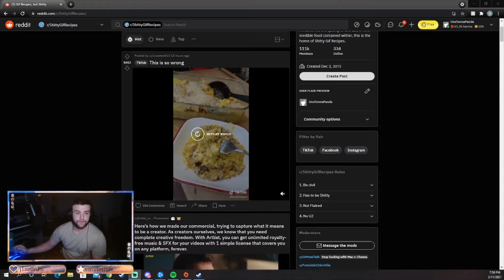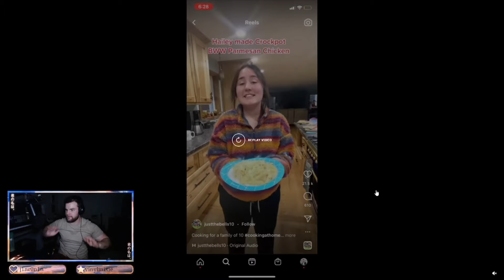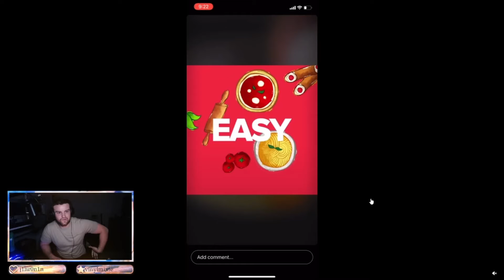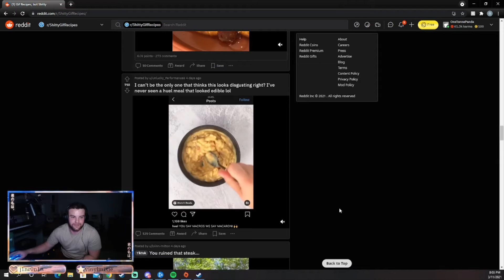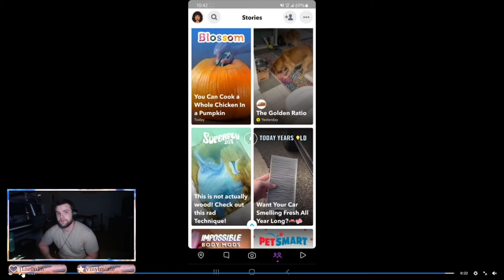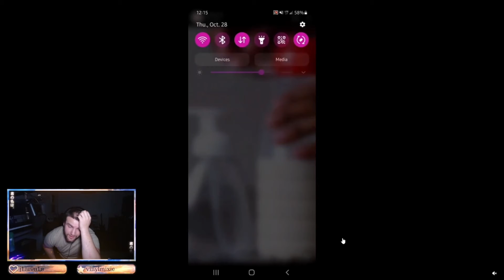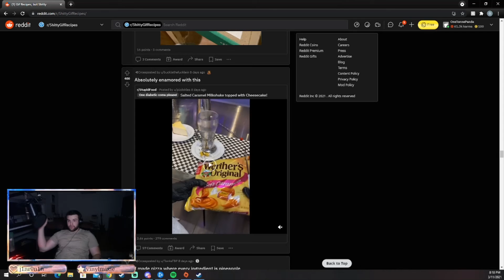Culinary Panda Watches Crappy Cooking Videos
The Greatest Sub-Reddit of All Time